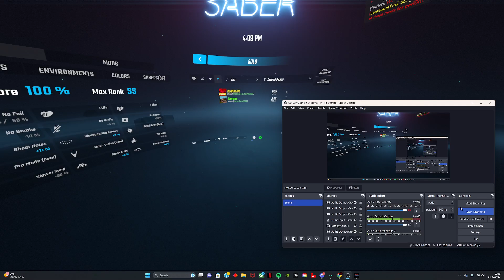NEW - Lovejoy - Warsaw - mapped by HeroicBanjo3809 [Beat Saber]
my 9th map, I'm just mapping the whole of WU&IO at this point. I've already done Blank Slate and Golden Hour. Hope the map is good. Enjoy!